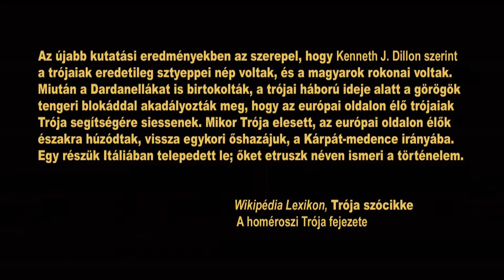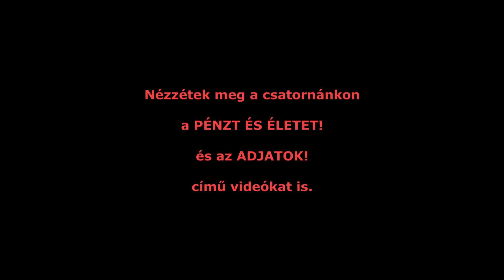Nem leszünk pesszimisták!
Mi magyarok, pesszimisták vagyunk. Az ezt előidéző okok között szerepel, hogy a magyarságot több mint 150 évvel ezelőtt a habsburgok és bizonyos nemzetközi körök (köztük voltak az akkori európai vezetők és luxemburgi, vatikáni és német ügynökök), akkor már sokadjára is el akarták pusztítani. Ennek érdekében vetették be az általuk kreált finnugor elméletet is, hogy megfosszák a magyarságot eredeti identitásától, mely alapjaiban veszélyezteti és ássa alá az európai, nyugati hatalmak tekintélyét, eredetét és kizárólagos jogát a világ irányítására. Ezzel, és azzal, ami ez után következett, és voltaképpen a mai napig tart, elérték, hogy megrendüljön az önbizalmunk, és szinte képtelenek legyünk régi önmagunk ismeretére. És az emberiség boldogulásáért tett erőfeszítéseink folytatására. Mert eluralkodott rajtunk a "semmi jót nem váró", "mindenben csak a rosszat látó", "önpusztító" pesszimizmus.
De mi fokozatosan visszanyerjük a régi erőnket, és kigyógyulunk a pesszimizmusunkból!
Ezért követeljük, hogy:

Pénzt vagy Életet!

A kétfejű sárkány és a magyar államvezetés (Vasváry-Tóth Tibor)

Ősi múlt. / Így vagy úgy.
Magyar Tenger csatorna
Vasváry-Tóth Tibor videó

Magyar Tenger [Hungarian Sea channel]

Here you can support to our channel.
Köszönjük, ha anyagilag is támogatod alkotómunkánkat!
Thank you if You supporting our Creative work financially!
Ha szeretnéd honorálni a videót, itt teheted meg:
If you want to honor the video, you can do it here:

With a simple bank transfer:
BIC/SWIFT: OKHBHUHB (Name: Nagy Krisztina Katalin)
IBAN: HU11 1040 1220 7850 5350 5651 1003
Communication: Support
Legyél a támogatónk Te is! / Be our supporter too!

Belföldről történő utalás esetén:
(Név: Nagy Krisztina Katalin) 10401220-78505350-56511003
Közlemény: Támogatás